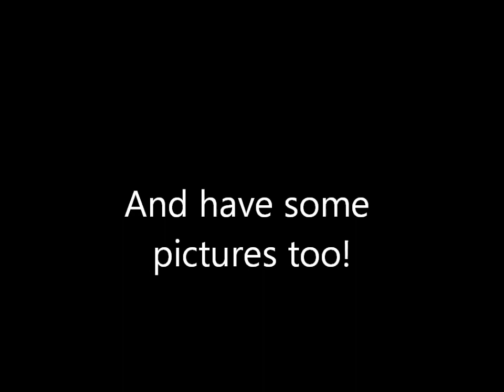Day #12: HJASKLHDJASKLHDJALSHFJLSHFCSIOF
JHFAJSLDHFJAKLSHDJFLICOASJHDASLDJHFASD